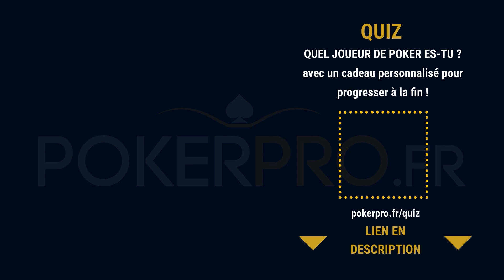“YOU WANT ME TO SHOW ?” | Vladi C BET 2 000€ vs @TeufeurS et @YoH Viral - @YoH ViraL’s Game